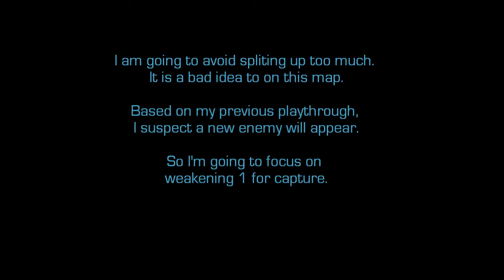XCOM Enemy Unknown Playthrough Part 7: New Alien to Capture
XCOM Enemy Unknown acceptable losses playthrough normal difficulty, PC version. In this part the Council Report is received. So early on I build the 2nd Satellite Uplink and an Access Lift. Beam Weapons finishes researching. Experimental Warfare and Heavy Lasers are started and completed.

I sort out Tara's nickname (Support class) based on feedback and my Sniper has the armour customised. To make this a more unique experience to watch I'll be taking feedback throughout and using it in future parts.

Mexico request Laser Pistols which I can't make enough of just yet and 1 more research is started before another Abduction Mission shows up. During the mission a new enemy type shows up so my tactics in this mission are focused on capturing one. I've found it easier to capture new aliens when they first show up.

Unacceptable losses to me will be; 1. Mission failure. 2. Death of Colonel or similarly high ranked squad member (will depend on ranks of other available members). 3. Most of a squad getting wiped out (and it being preventable). 4. Countries withdrawing from Council in a domino effect or enough to cause total failure.
Any of these will cause me to revert to an earlier save. Any other bad events I'll try to avoid but will try to make do when they happen.